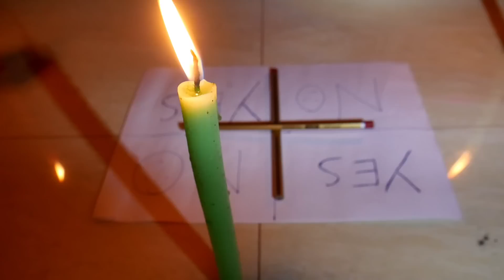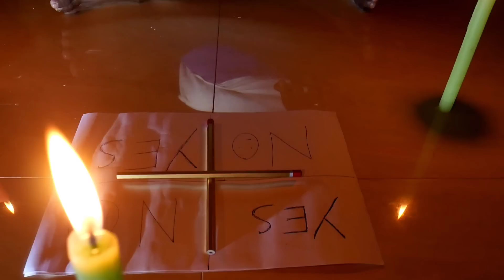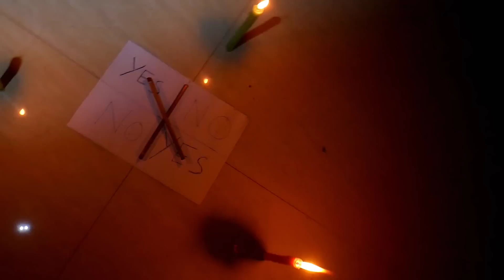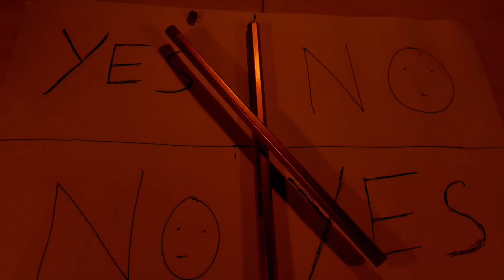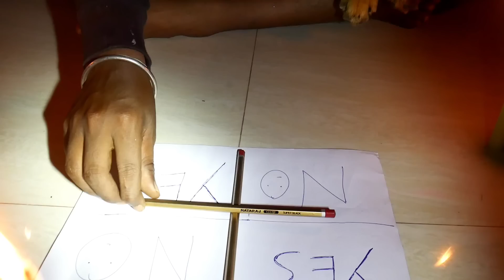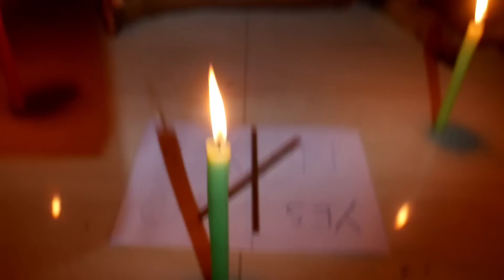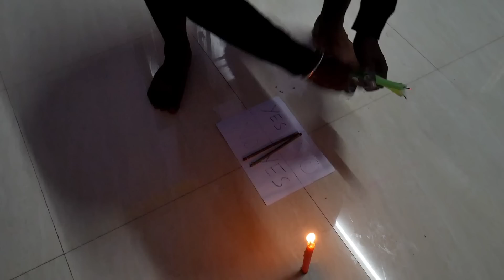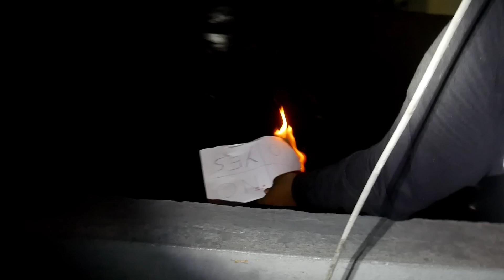Charlie Charlie Ghost Vs Dog